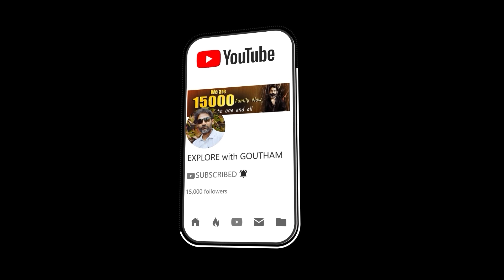హైదరాబాద్ రూట్లో భారీ ట్రాఫిక్ జామ్ ఒక మనిషికి సీరియస్ | EXPLORE with GOUTHAM